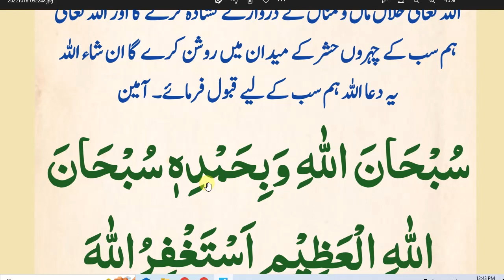daily dua every muslim || فرض نماز کے درمیان سو مرتبہ پڑھیں